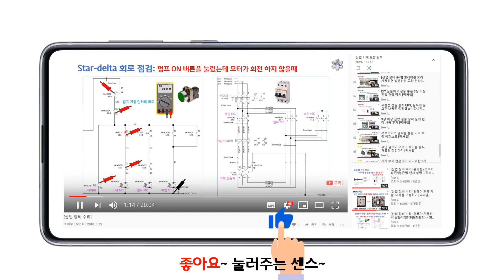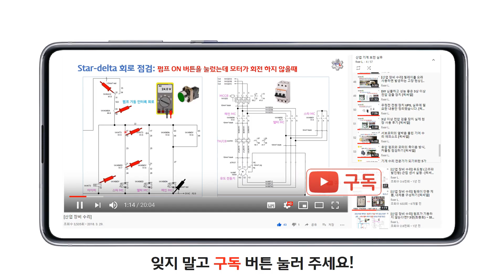정말 빠르고 편한 육각 렌치 사용법 [픽써엘]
안녕하세요~
기계 정비할 때 육각 렌치 자주 사용하시죠.
이 손기술 하나로 작업의 효율을 높이세요~